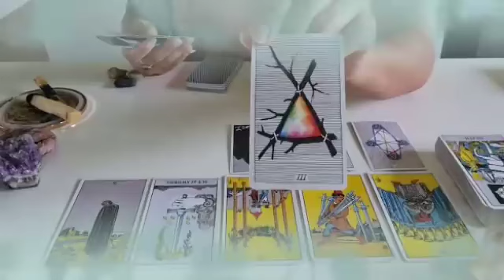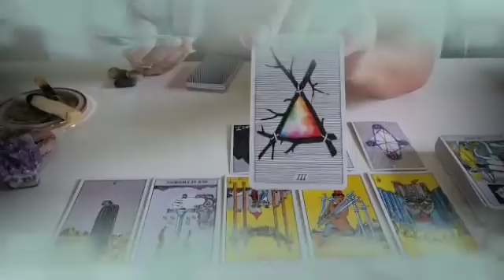تاروت برج الحمل من 15 إلى 22 نوفمبر 2024 // لهجه غربيه من شخص😱امرأة تسلب رزقك اسمها😭شخص يحبك اسمه😍